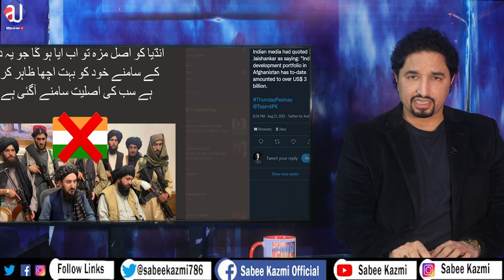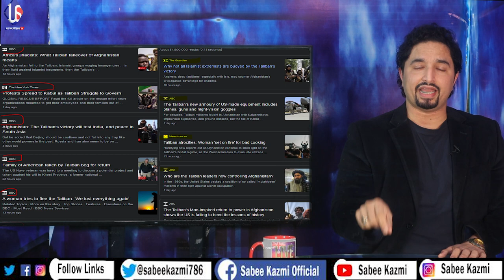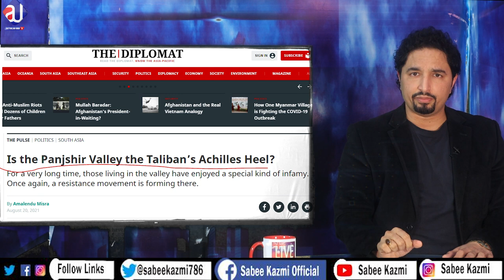what is the biggest challenge for Afghanistan new government 2021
Afghanistan latest developments:
Challenges to Afghan Taliban: Airport, Media, Ahmad Massoud, India.
Finally USA: Pakistan please help us in Afghanistan? New challenges